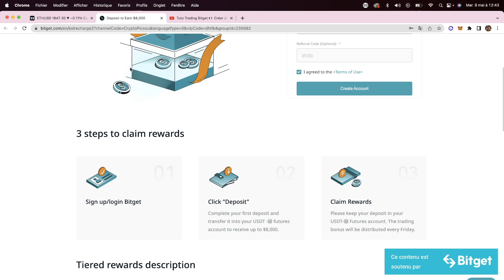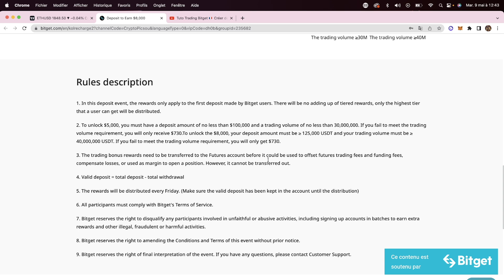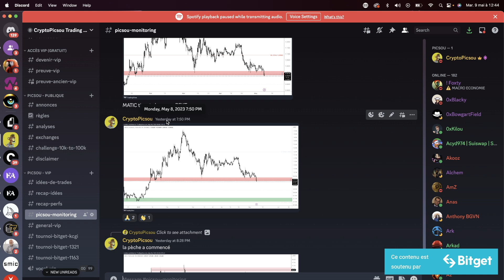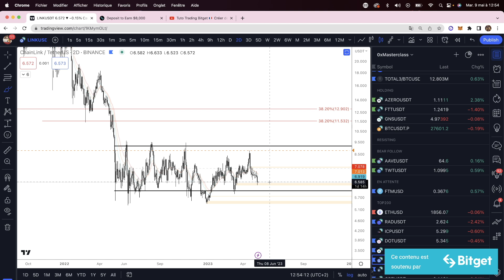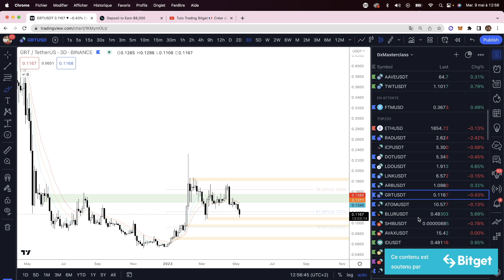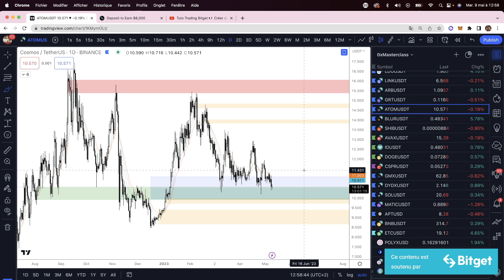Bitcoin : La BAISSE n'est pas terminée ?! Ce support DOIT tenir !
*** Avertissement ***